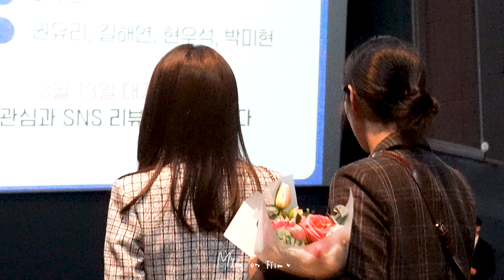소녀시대 권유리 & 윤아 영화 '돌핀' 시사회 KWON YURI & YOONA DOLPHIN FILM PREMIERE 240226